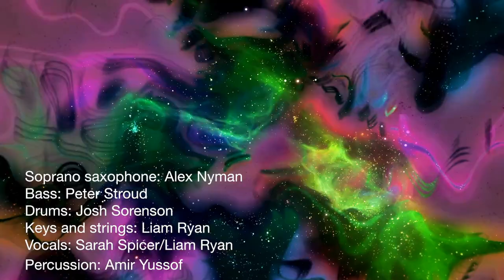Cosmic Lounge (Take A Nu High) I Liam Ryan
Alex Nyman:  soprano saxophone
Peter Stroud: bass
Josh Sorenson: Drums
Liam Ryan: Keys and Strings
Sarah Spicer & Liam Ryan : vocals
Amir Yussof: percussion

Woven Not Stranded is the third in Ryan’s M2M (Mississippi to Mauao) trilogy of original electro-jazz. The  new collection is a homage to his expansive musical roots from playing disco in Auckland clubs six nights a week in the 1980s, years of touring playing rock and rhythm’n’blues with Midge Marsden and The Narcs through the 1990s, later forays in to jazz and, before all of that, his love of classical music playing violin in orchestras.

“I wanted to make the most positive sounding music I could muster in these times ,“ says Ryan. “It's eclectic; it's all here.” The album contains nine tracks including electro -jazz  tracks like Soul Refrain and Cosmic Lounge, world beat flavours on Afrodisiac and Waltz for Amanda and tributes to funk Get Jive! and uptown blues Royal Blues and Love Letter to the Blues. Also featured is a remix of Soul Refrain which uses a poem written by Ryan –
“My attempt to  capture the rich atmosphere of playing with the Legendary Mudsharks  on any Mudshark Monday night at the Harbour View Hotel in Raglan in the 1980s.”

Ryan works out of his Torch Music studio in Waihi. The title, Woven Not Stranded, is a nod to Ryan’s grandmother Elsie who was a weaver and poet . “She practised her art in the middle of nowhere up the Awatere Valley in the South Island NZ. I often feel the same solitude working on my music in the provinces - especially in The Time of Covid. Isolation is a common experience for all. And yet we all remain connected by the internet. And by the strands of whanau and aroha that bind us. Woven Not Stranded.”

The album was released on all digital platforms on Friday November 12, 2021